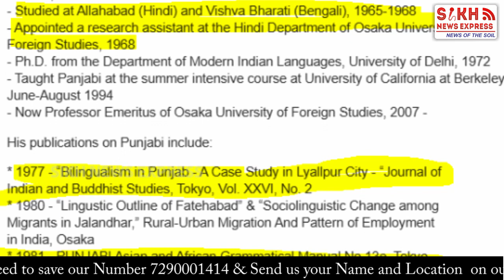ਗਰੰਥ ਸਾਹਿਬ ਦੀ ਬਾਣੀ ਪੜ੍ਹਨ ਲਈ Japan ਦੇ Professor ਨੇ ਸਿੱਖੀ Punjabi, ਜਪੁਜੀ ਸਾਹਿਬ ਦਾ ਜਪਾਨੀ ‘ਚ ਅਨੁਵਾਦ SNE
ਗਰੰਥ ਸਾਹਿਬ ਦੀ ਬਾਣੀ ਪੜ੍ਹਨ ਲਈ Japan ਦੇ Professor ਨੇ ਸਿੱਖੀ Punjabi, ਜਪੁਜੀ ਸਾਹਿਬ ਦਾ ਜਪਾਨੀ ‘ਚ ਅਨੁਵਾਦ || SIKH TELEGRAPH || SNE

Video Credit: Facebook/BBC Punjabi